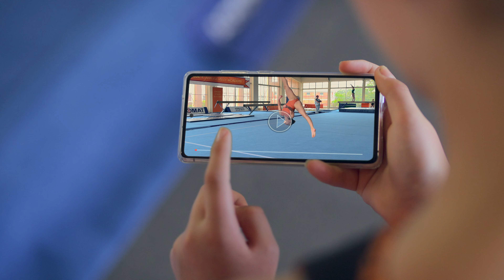L'École de gym : Une seconde chance (Saison 1 Extrait 2) | Bande-Annonce en Français | Netflix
Dans cette série dramatique inspirante sur le sport, une jeune gymnaste américaine part en Australie dans l'espoir de décrocher une bourse après une grave blessure.

L'École de gym : Une seconde chance
Bande-Annonce en Français (Saison 1 Extrait 2)
Netflix

Pour enfants, Séries dramatiques, Australien, Inspirant, Bonne humeur, Jeunesse, Girl Power, Rivalité, Authentique, Drame, Séries TV, Entre copines, Grandir
Jada-Lee Henry, Emily Morris, Trung Le, Stella Shute, Zoe Rae Burns, Clay Glen

A10 Déconseillé aux moins de 10 ans